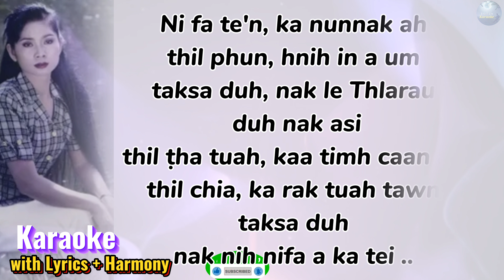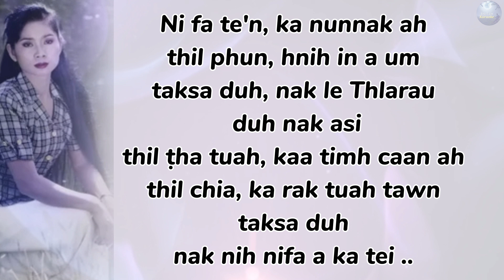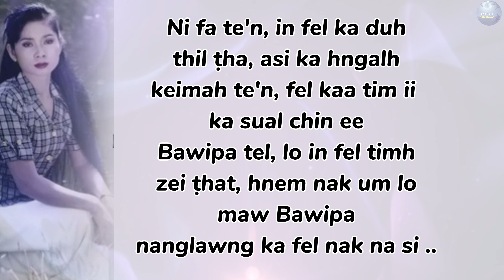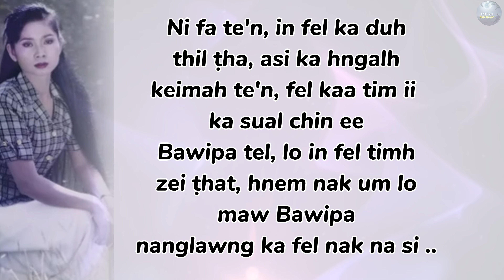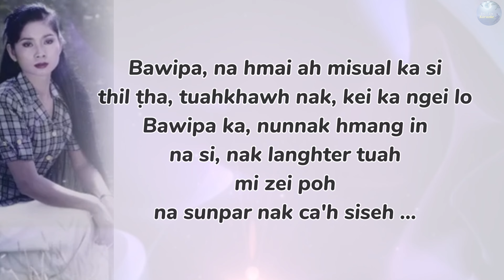Ka Nunnak Bawipa || KARAOKE ( Biak Chin )